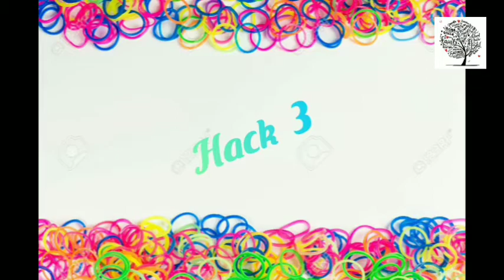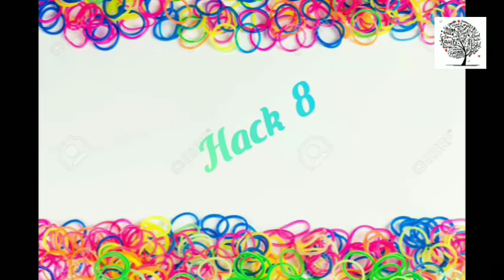Testing out RUBBER BAND hacks by 5 MINUTE CRAFTS|Trying out LIFE Hacks|The Cousins (Tamil).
Hii brothers and sisters,
Ellarukum vanakkam..
Intha video ungaluku pidichiruntha...
And
Bye bye... Brothers and sisters.